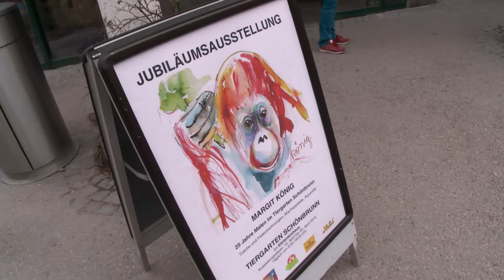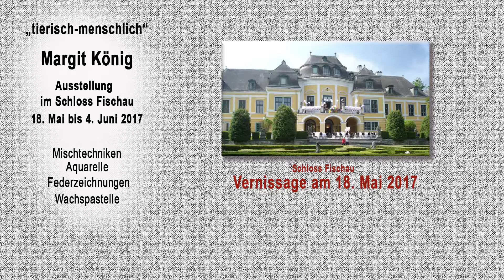25 J Malerin Margit König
Im Zuge einer Ausstellung feierte Margit König ihr 25. Jubiläum im Elefantenhaus Schönbrunn.